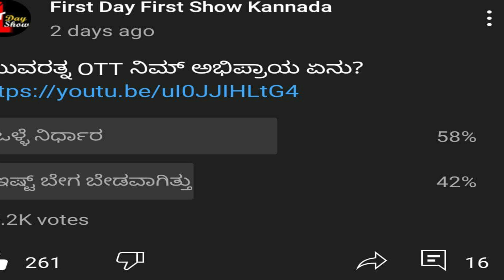4 ಹೊಸ ಸಿನಿಮಾಗಳು ಫಟಾ ಫಟ್ ಅಪ್ ಡೇಟ್ಸ್ | Vikranth Rona Update | Bhajarangi 2 Update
Vikranth Rona movie update. Bhajarangi 2 nee sigovaregu song out. Tom and Jerry kannada movie Hayagide song out. Avathara Purusha kannada movie RCB song out.

ವಿಕ್ರಾಂತ್ ರೋಣ ಸಿನಿಮಾದ ಅಪ್ ಡೇಟ್. ಭಜರಂಗಿ 2 ಸಿನಿಮಾದ ನೀ ಸಿಗೋವರೆಗೂ ಹಾಡು ರಿಲೀಸ್ ಆಗಿದೆ. ಟಾಮ್ ಅಂಡ್ ಜೆರ್ರಿ ಸಿನಿಮಾದ ಹಾಯಾಗಿದೆ ಹಾಡು ಬಿಡುಗಡೆಯಾಗಿದೆ. ಅವತಾರ ಪುರುಷ ಸಿನಿಮಾದ ಆರ್‌ ಸಿ ಬಿ ಹಾಡು ಔಟ್ ಆಗಿದೆ.

My Accounts